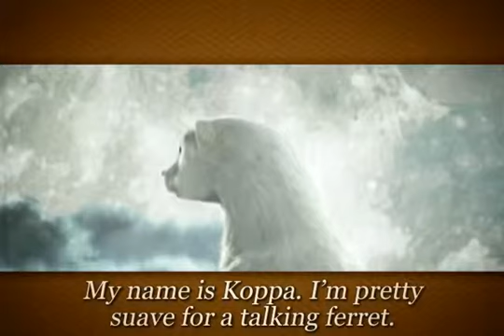Shiren the Wanderer Trailer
XJuggler.de - The grandfather of the rogue-like RPG, the legendary Shiren series (alsoknown as Mystery Dungeon) is all about tough-as-nails battles, thrillingexploration, finding tons of items, growing in strengt...